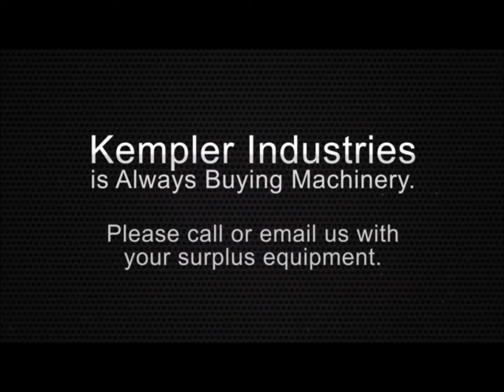Used 35 Ton Bliss O.B.I. Punch Press, #26960